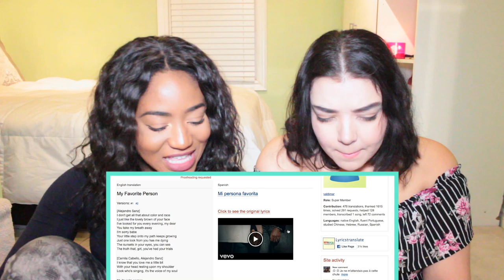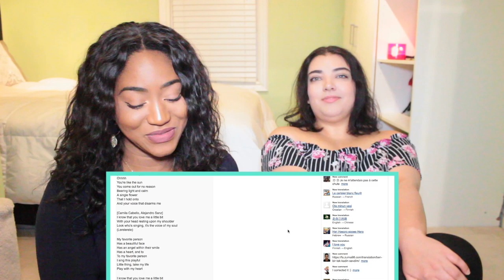Alejandro Sanz, Camila Cabello - Mi Persona Favorita (Official Video) | REACTION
Kayla and I reacting to Alejandro Sanz, Camila Cabello - Mi Persona Favorita (Official Video). I loved this song so much it was the cutest thing ever and really gave me a Disney vibe as if it was the official song for a new Disney movie lol. Camila Cabello has the cutest sounding voice ever and Alejandro Sanz has an amazing voice. I don't know why but it made me so mushy and I loved the concept of getting real couples from all walks of life to talk about their love. I also loved how diverse the couples were and how they made it a point to show there isn't one kind of love better than another, people love who they love. Cutest song and video ever!

Description below original video:
Alejandro Sanz, Camila Cabello – Mi Persona Favorita, canción ya disponible en tu plataforma digital:

Music video by Alejandro Sanz, Camila Cabello performing Mi Persona Favorita.

| ABOUT |
Hello viewers & youtubers! My name is Violet Adaze and I love to make reaction videos. Why you ask? I've always loved seeing and hearing other peoples reactions to any kind of media, from music videos to television, films, news, trending topics, viral videos, etc. It's interesting, even when I watch a new movie the first thing I do when I get home is go to online forums and see what people thought of it from the characters to the plotline, the music, the scenes, the acting and the list goes on and on. I am also like that with music videos and any kind of media or news in general.  I assumed if I love to see peoples reactions to things so much, there must be others out there like me that would also like to watch reaction videos and here we are! I react to things like music videos, trailers, prank videos, trending topics, viral videos, news topics and the list goes on.